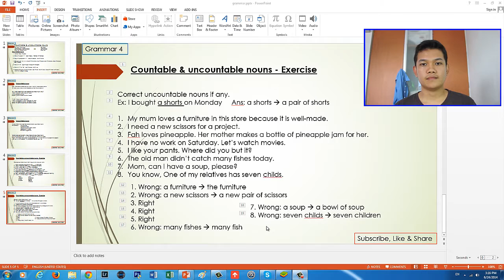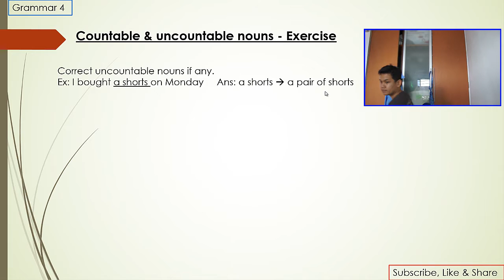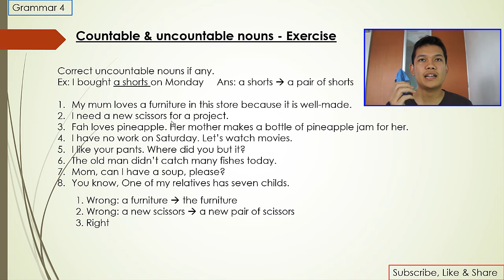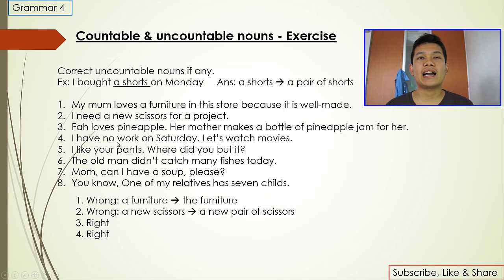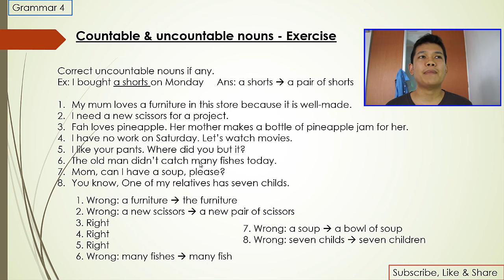[Thai] Grammar 4 - แบบฝึกหัด uncountable nouns By Khit TV